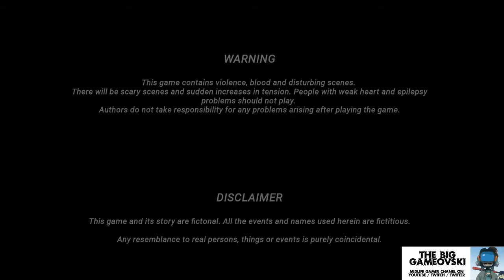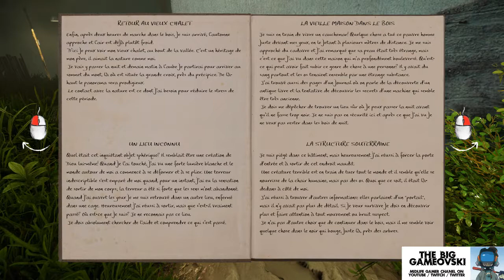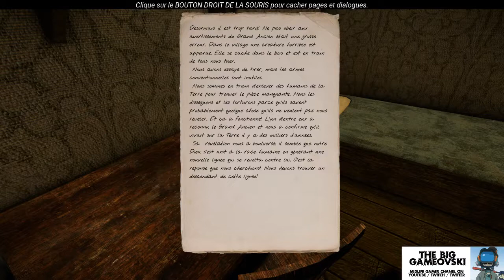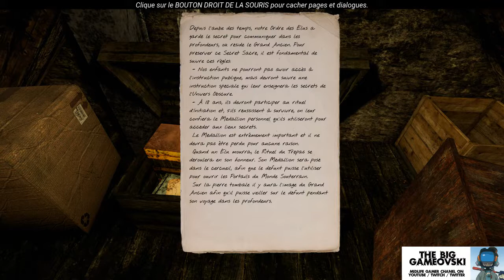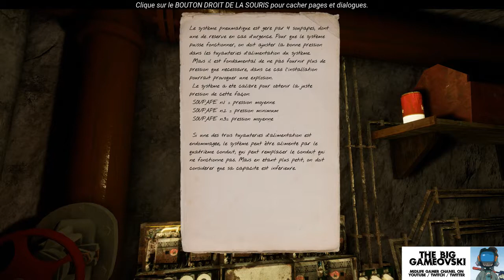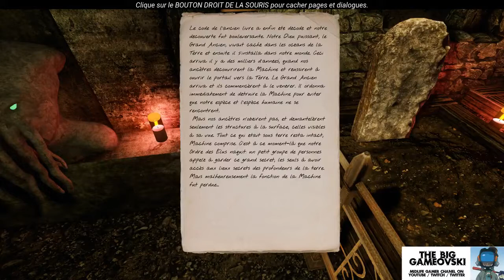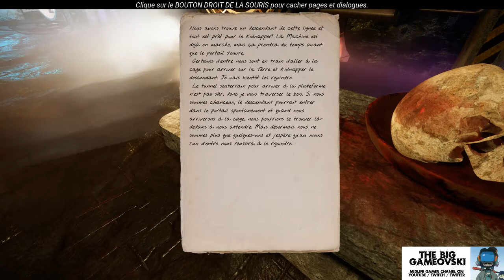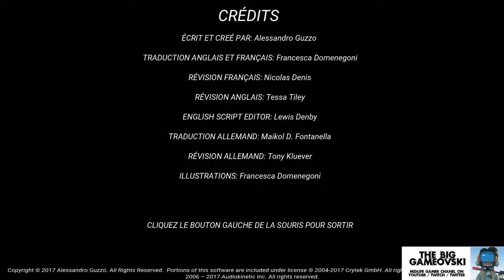The land of pain 05 - fin des vacances, je manque à mon Boss... TBG226